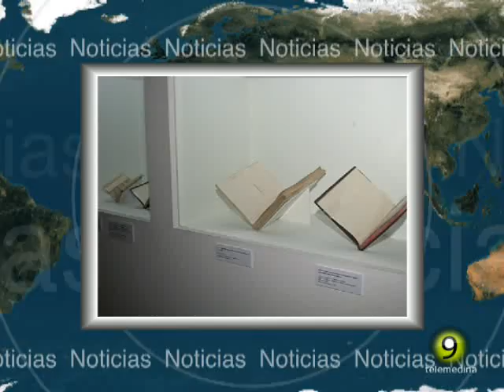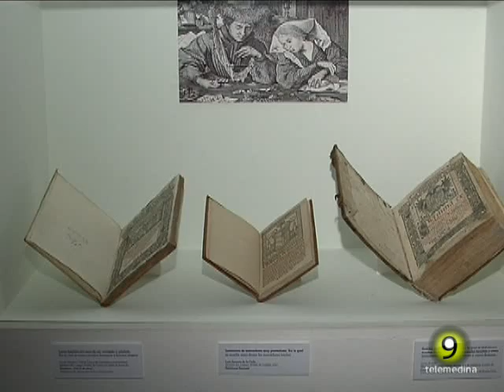Noticias TM9 28-Octubre-2011 Medina del Campo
Informativo local y comarcal del Viernes 28 de Octubre de 2011